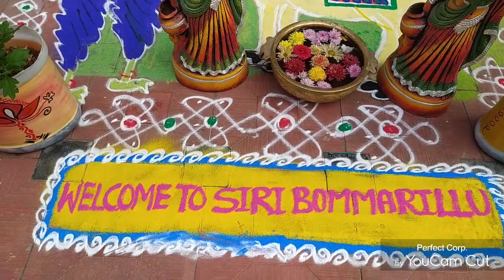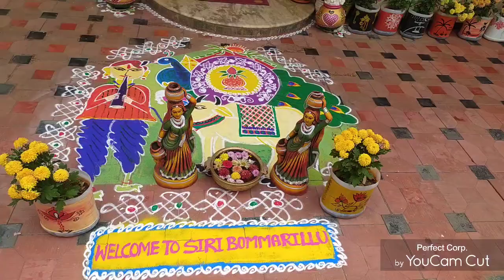అందరికి కనుమ పండుగ శుభాకాంక్షలు,పువ్వులు కోసి అలంకరచడం ఎందుకని మొక్కలనే ముగ్గులో పెట్టేసాను...